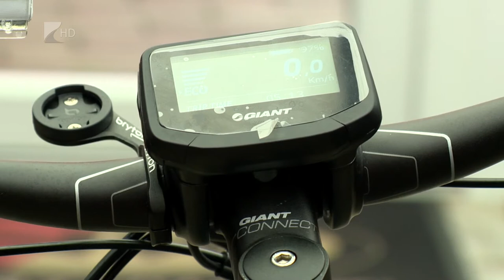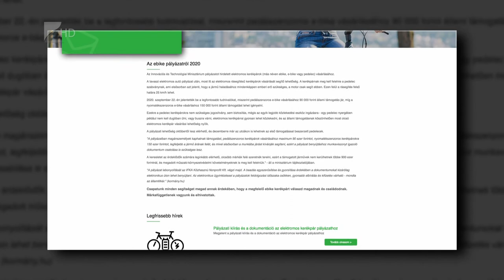Támogatják az e-bike-vásárlást - Kölcsey Tv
150 ezer forint állami támogatással vásárolhatnak e-bike-ot magánszemélyek. Az Innovációs és Technológiai Minisztérium október végén nyitotta meg a támogatás igényléséhez szükséges pályázati felületet. A cél, hogy segítsék a környezetbarátabb munkába járást.